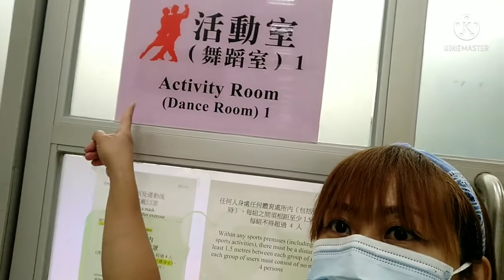Zumba with Zin Ron Sampaga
Every saturday and sunday may zumba ang ZRS  sa hongkong sports center and for two hours halos karamihan po ay domestic helper na gustong maging fit and healthy and of course pang stress reliever din kaya mag zumba na tayo